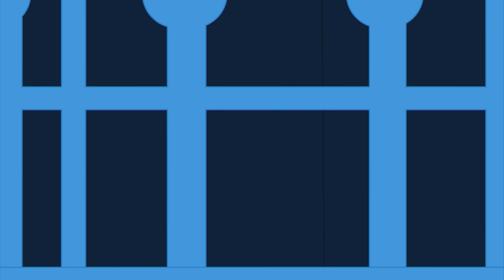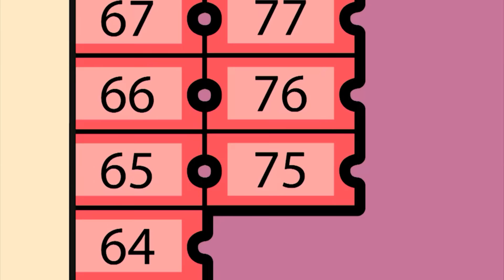سفاري | Mr Bean | الرسوم المتحركة للأطفال | WildBrain عربي